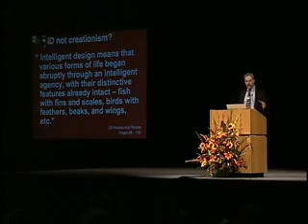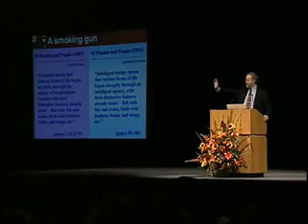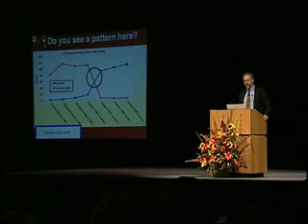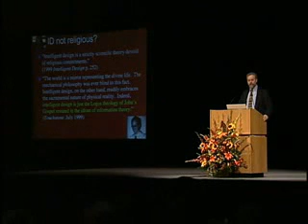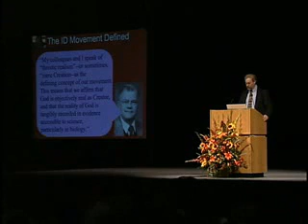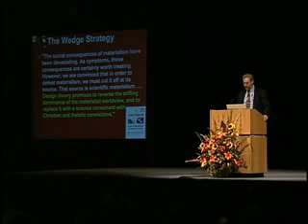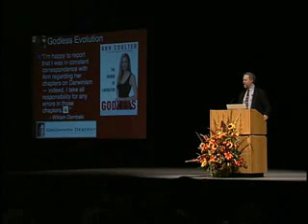Robert T Pennock - Intelligent Design Creationism 3of6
Robert was an expert witness for the plaintiffs in the Kitzmiller trial at Dover. The teaching of Intelligent Design in public school science classes was confirmed as pseudo-science, creationism re-branded and a violation of first amendment rights by pushing a particular (and narrow) theological viewpoint.  Robert is the author of "Tower of Babel: The evidence against the new creationism". He is the President of the Michigan Citizens for Science and Professor of Science and Technology Studies and Philosophy at Michigan State University.